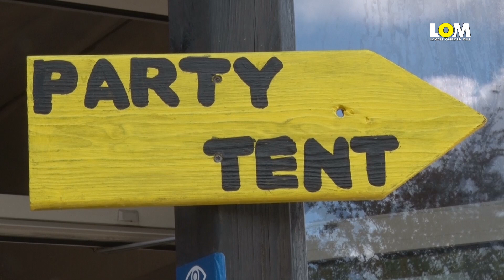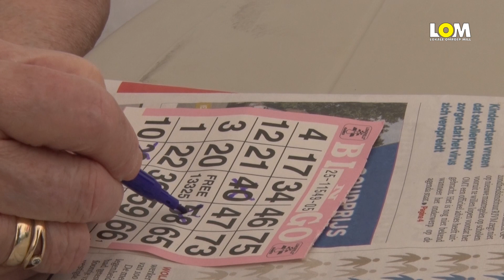Dagbesteding Sociom bij de Wester op de camping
De deelnemers aan de dagbesteding van Sociom bij wijkaccommodatie de Wester in Mill zijn deze week in vakantiestemming. Omdat in deze coronatijd echt naar een camping gaan met de gasten van de dagbesteding wat lastig is, werd er bij de Wester een camping gerealiseerd.

Hen Daams maakte namens de Lokale Omroep Mill een sfeerverslag van een van de campingdagen.